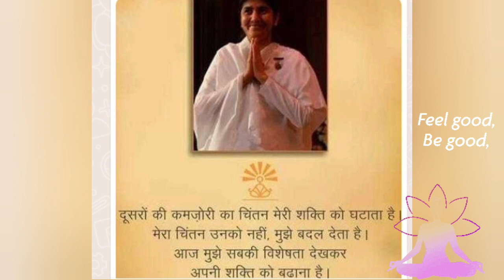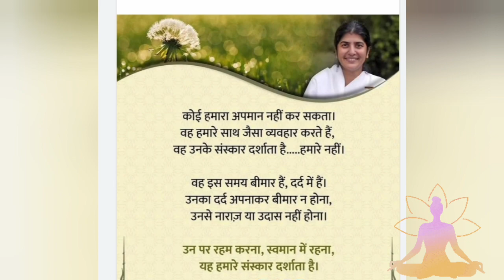BK Shivani 🕉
🌸Enjoy quotes , wise words will do  miracle in  life .

🌼stay safe
🌼stay motivated
🔴Inner Divine World Within You